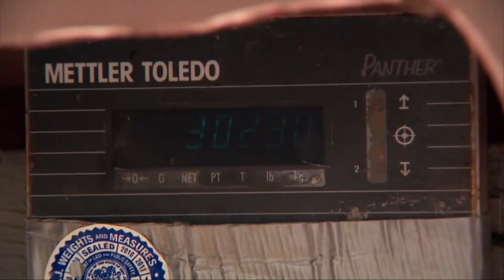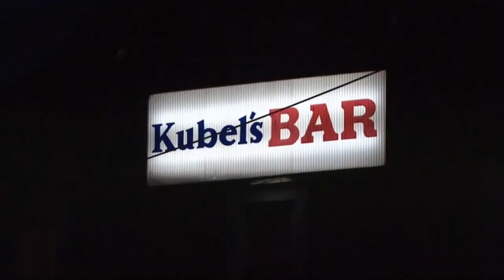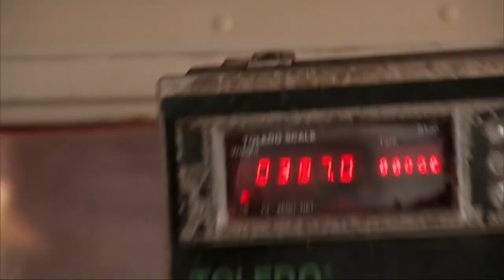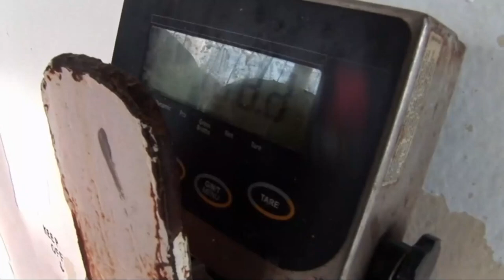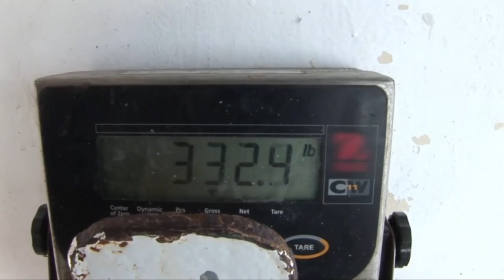Swords: Life on the Line Full Episode - What It Takes to Be a Fisherman || EPISODE 10 | SEASON 2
FULL EPISODE Swords: Life on the Line Season 2, Episode 10

The crews hope for lucrative final haulbacks; the Bjorn 2 deals with their medical emergencies; Chomps deals with crew jumpipng ship; Slick wonders if he will return to the captain's chair.

Swords: Life on the Line documents the events aboard New England fishing boats fishing for Swordfish.